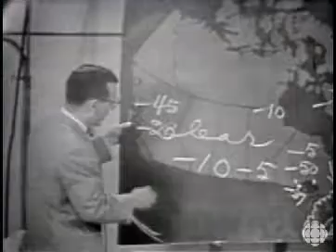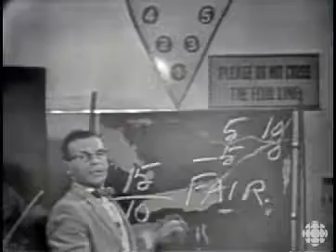Bonkers for Bowling - CBC 1957